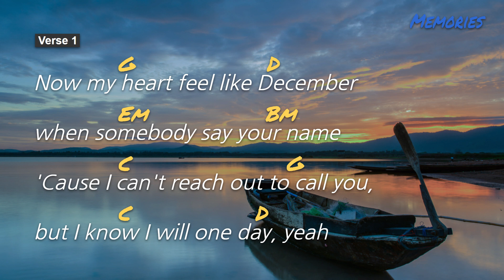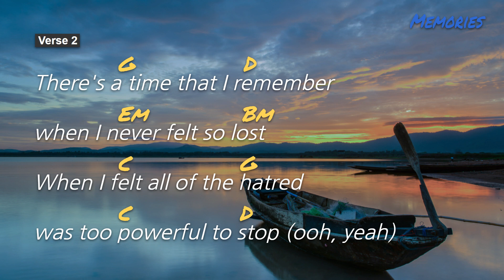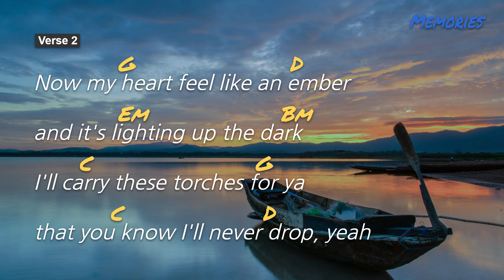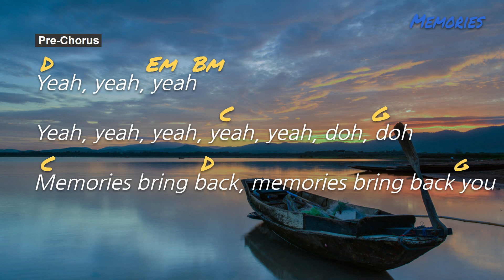Memories, Guitar Chords, Lyrics, Acoustic Cover